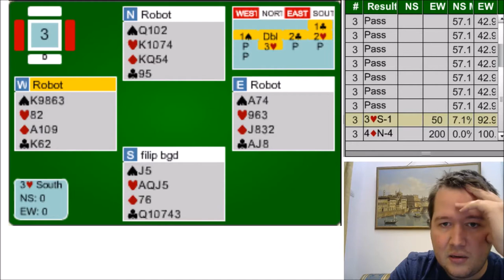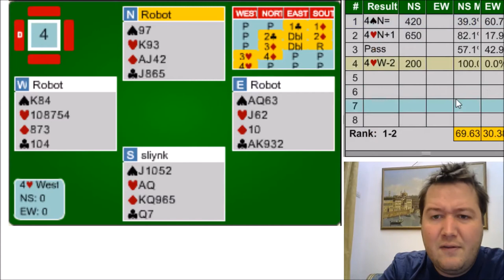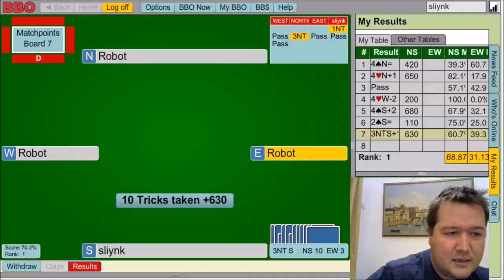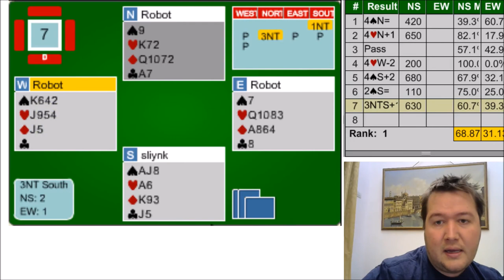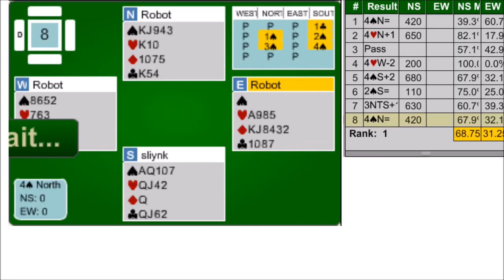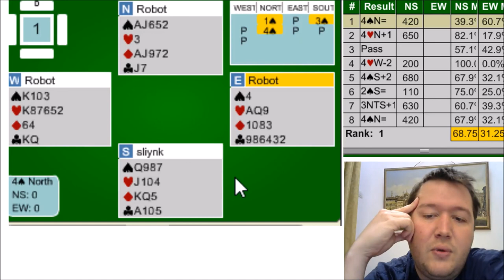Evenly Split Points - Weekly Free #119 - Expert Bridge Commentary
In this weekly free instant tournament there are lots of hands with 10-13 points and with this being a best hand tournament you know all the points are split evenly.